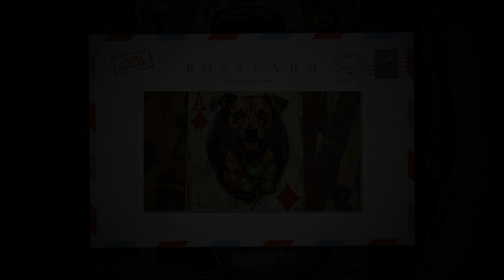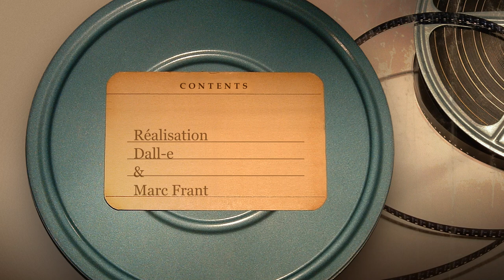Une fantaisie sur des images créées par intelligence artificielle sur le thème des cartes à jouer